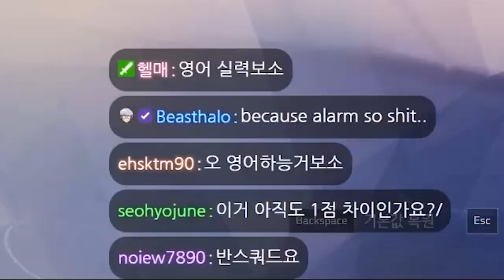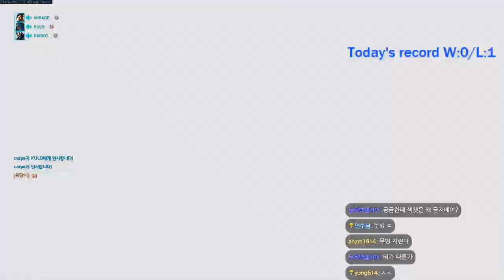[쪼낙-카르페-미라지] 시즌 마지막 날, 1등과 딱 '1점' 차이가 난다면?